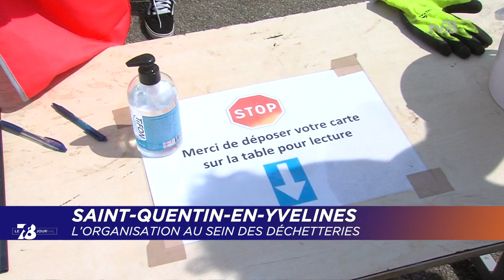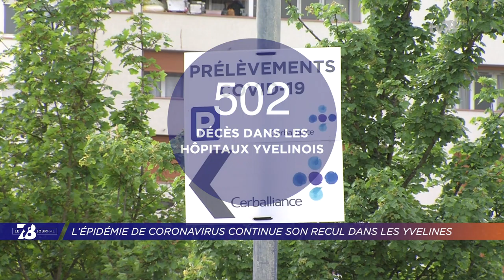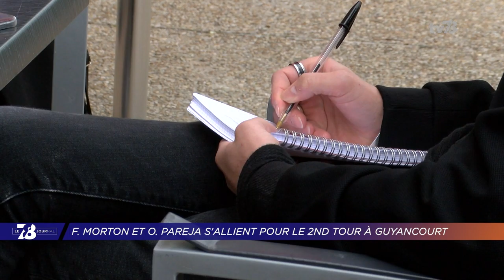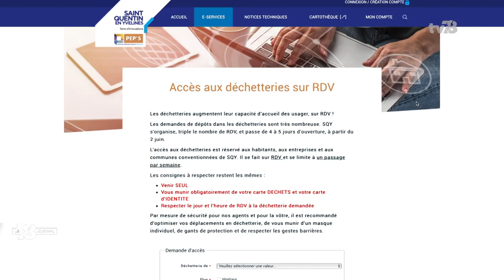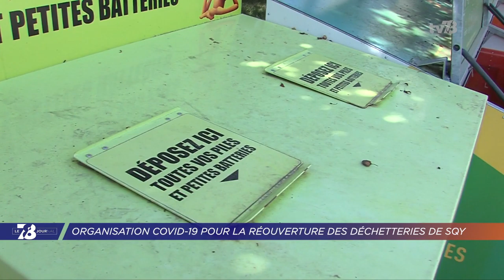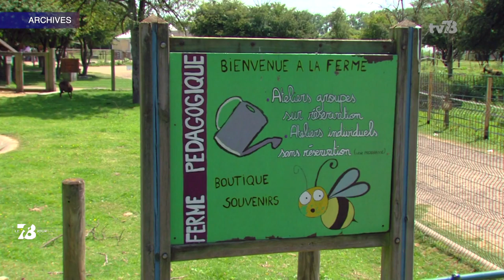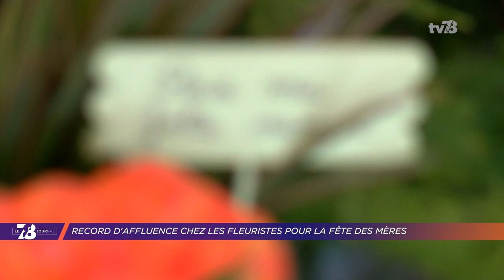7/8 Le journal. Edition du lundi 8 juin 2020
CHÂTEAU DE VERSAILLES : RÉOUVERTURE EN PETITS COMITÉS
Après 82 jours de fermeture, le site a rouvert ses grilles au public ce week-end. Le parc et le château de Versailles sont de nouveau accessibles. En raison du contexte sanitaire, la visite se fait uniquement sur réservation horaire. Nous étions sur place.

SQY : L'ORGANISATION AU SEIN DES DÉCHETTERIES
Elles ont repris leur fonctionnement depuis le 4 mai. Les sept déchetteries de Saint-Quentin-en-Yvelines se sont sont adaptées pour accueillir les habitants : accès sur rendez-vous seulement, respect strict des gestes barrières. Reportage.

FÊTE DES MÈRES : AFFLUENCE RECORD CHEZ LES FLEURISTES
Et puis les files d'attente étaient nombreuses en ce premier rendez-vous festif post-déconfinement. Pour la fête des mères, les fleuristes ont été pris d'assaut ce dimanche. Exemple dans une enseigne installée à Élancourt.

Et aussi :
- Coronavirus : l'épidémie continue de reculer dans les Yvelines
- Rodéos urbains : une mission parlementaire confiée à la députée yvelinoise Natalia Pouzyreff
- Municipales : François Morton et Olivier Pareja s'allient pour le 2nd tour à Guyancourt
- SQY : accès gratuit à l'île de loisirs pour les Saint-Quentinois cet été